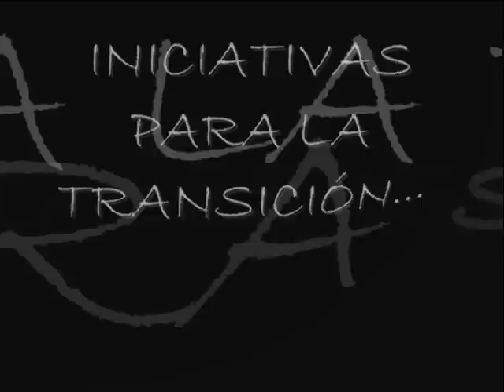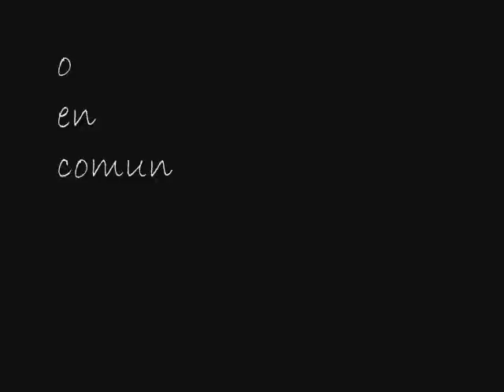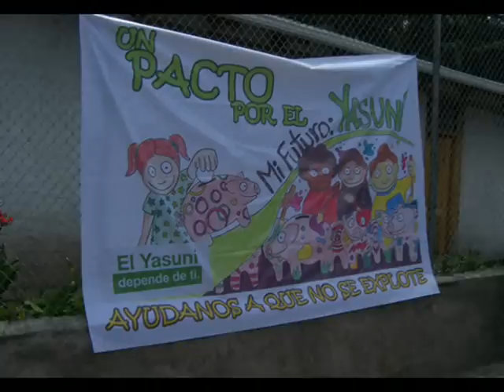Iniciativas de Transición. Permacultura Tinku Quito-Ecuador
La Escuela de Permacultura Centro Tinku es un espacio piloto que aporte a la apropiación, transformación y cambio de las relaciones que tiene la población urbana con los espacios públicos de cada sector, generando estrategias educativas en el marco del cuidado del descenso energético y las Iniciativas de Transición, generando además la promoción de micro-emprendimientos que propendan a generar procesos de reapropiación espacial que incidan en las políticas de desarrollo local y diseños holísticos permitiendo crear una ciudad sustentable en el espacio público.